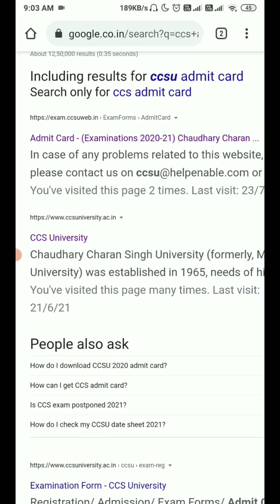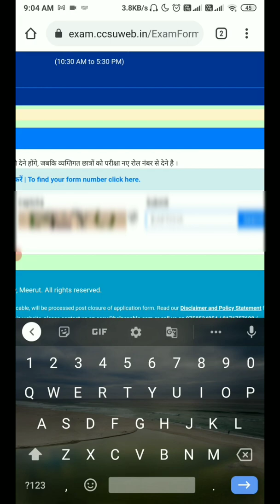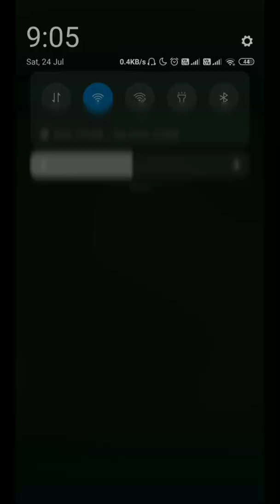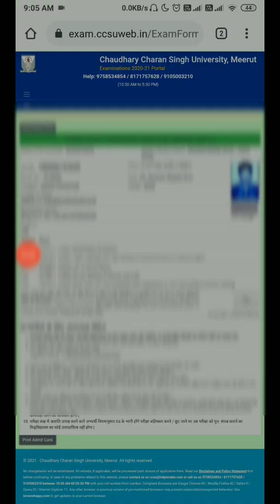How to download CCSU Admit Card 2021 | CCSU admit card 2021 download kare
CCS University Online Exams 2021 | Pattern of LLB Exam | Online Exam Process Manual for Law Students
CCS University Online Exams 2021 | Pattern of LLB Exams,Online or Offline? Subjective or Objective?

CCS University Online LLB Exams 2021 | Pattern of CCS LLB Exams | Online or Offline Exam CCS  University
CCS University Online Exams 2021 | Pattern of CCS Exams | Online or Offline Exam CCS University
CCS University Online Exam 2021 | CCS University LLB examS | CCS University Online Exams News today regarding online examination consent declaration for Law students.

CCS University Online Exam 2021 | ccs university exam news | CCS University Online Exams News today

CCS University Exam pattern 2021 | CCS University Exams 2021 | UG & PG - Private & Regular Exam 2021

CCS University Exam News Today |CCS University Datesheet 2021| CCS University UG & PG Exams Updates

CCS University New Update | Students Pramotion news CCS University | University Exams News today 😲😲😲

BA Second Year Time Table 2021,BA Final Year Time Table 2021,BA Part First Second Final Year Time Table 2021,
University Release BA Time Table,BA TimeTable Release NowUniversity 1st 2nd 3rd Year BA Time Table ,
University BA Exam 1st 2nd 3rd Year Time Table 2021,BA_Time_Table_2021,BA Time Table UP Board
University BA Time Table 2021

How To Fill Ccs University Examination Form 2021||Private & Regular Exam Form 2021 | CCS University

CCS UNIVERSITYCCS UNIVERSITY BA 1ST YEAR RESULT, CCS UNIVERSITY BA 2ND YEAR RESULT, CCS UNIVERSITY BA 3RD YEAR RESULT, CCS UNIVERSITY BA FINAL YEAR RESULT, CCS UNIVERSITY BCOM 1ST YEAR RESULT,

Hi I Am Shivam Goyal  Mad,
Here Mad Meaning Is Not Crazy, Mad Means Make A Difference In Your Learning, Earning And Life…..